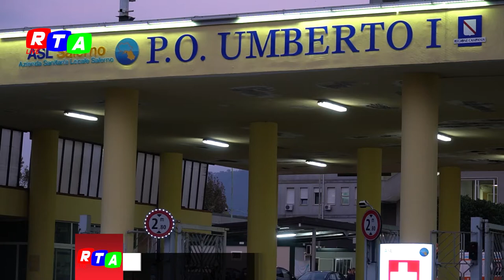Nocera Inferiore, flash mob davanti all’Umberto I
Alle 17,30 operatori sanitari dell’ospedale Umberto I e con alcune associazioni di volontariato hanno organizzato un flash mob in difesa della sanità. “Accendiamo una luce alla speranza”. Intervista alla Dott.ssa Teresa Cuomo e Pietro Antonacchio, Cisl Fp Salerno.